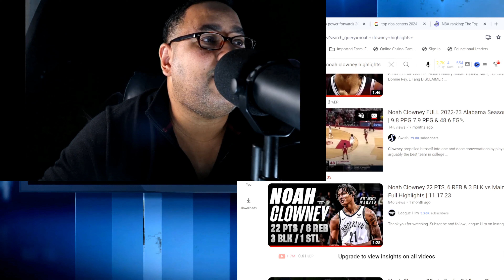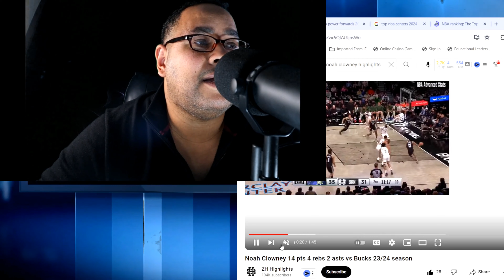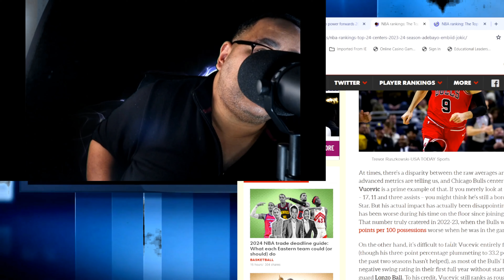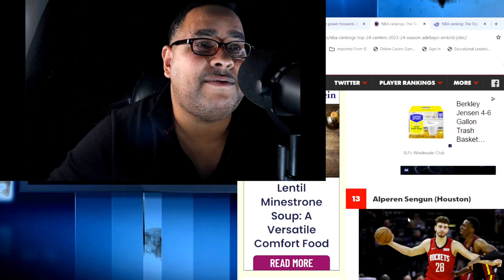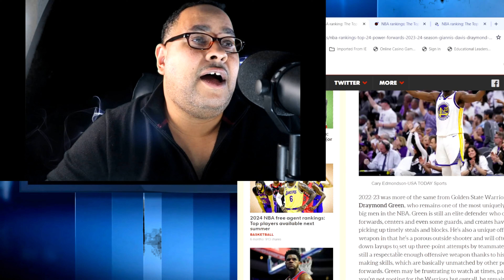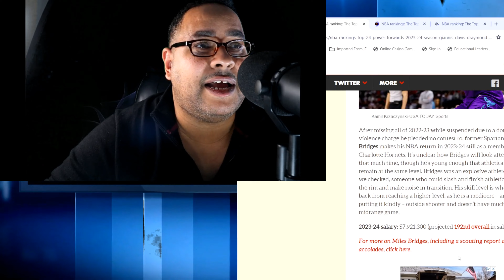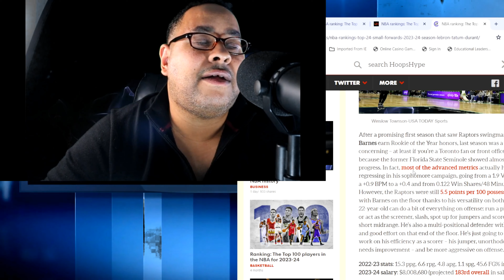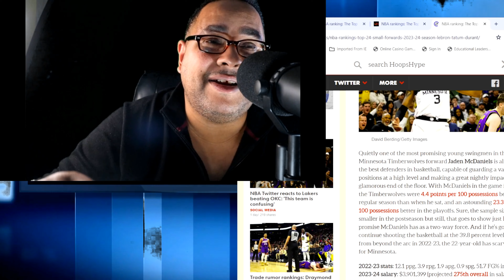Nets Jacque Vaughn must bench Nic Claxton & start Noah Clowney for more spacing